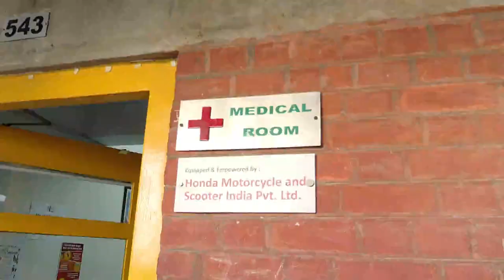CBSE INSPECTION Delhi Public School Bopal Ahmedabad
January 2020